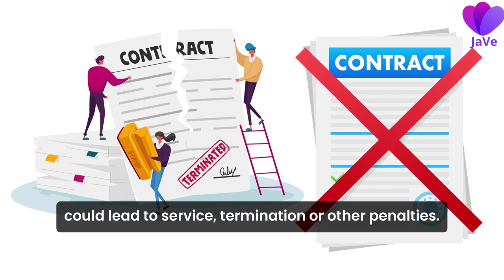Unmasking the WiFi Bandit: The Shocking Truth About Sharing or Stealing Your Neighbor's Internet! 💻🚨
🔒 Unlocking the Truth: The Legal Maze of Neighbor's WiFi 🌐💻

In this eye-opening exploration, we delve into the legal intricacies of sharing your WiFi with your neighbour without asking your internet provider if this is allowed or accessing your neighbor's WiFi without permission and the consequences that may follow. Join us on a journey through the digital landscape as we uncover the ethical and legal dimensions of this seemingly harmless act.

🤔 Have you ever wondered about the boundaries of online etiquette? Discover the hidden risks, potential legal ramifications, and the importance of respecting digital boundaries in today's interconnected world.

🔐 In an era where technology intertwines with our daily lives, understanding the legalities of WiFi usage is crucial. From privacy concerns to the impact on network providers, we dissect the issues surrounding unauthorized access and shed light on the ethical responsibilities we all share.

💡 Gain insights into the world of cybersecurity, legal implications, and responsible digital citizenship. This video isn't just about WiFi; it's about fostering a safer and more respectful online community.

🚀 Join the conversation! Share your thoughts, experiences, and questions in the comments below. Let's build a community that values digital ethics and technological responsibility.

Knowledge is power, and in this video, we unlock the power of understanding the legal dimensions of sharing WiFi.